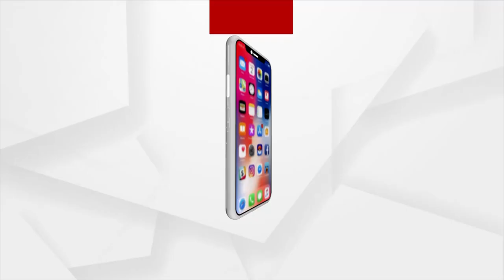ଢେଙ୍କାନାଳରେ ବେଶ ଧୁମ ଧାମରେ ପାଳନ ହେଉଛି ଲକ୍ଷ୍ମୀପୂଜା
ଏହାର ମୁଖ୍ୟ ଆକର୍ଷଣ ପାଲଟିଛି ମୀନାବଜାର